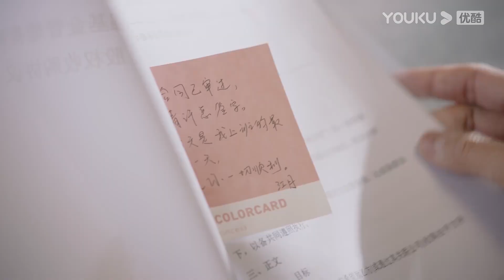ENGSUB 暗恋男神向赵江月表白她却犹豫了？顾嘉心看到吃醋了 |【不会恋爱的我们 Why Women Love】| 金晨/王子异/王双/梁大维/彭雅琦/郑妙 | 都市爱情片 | 优酷 YOUKU